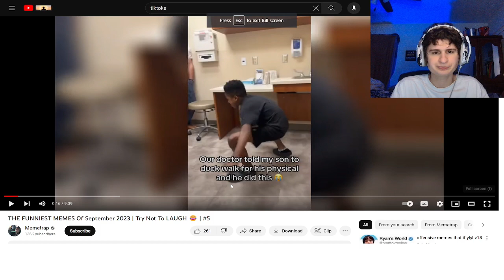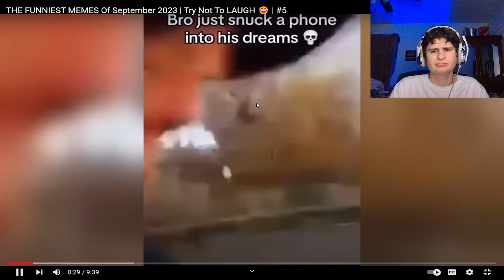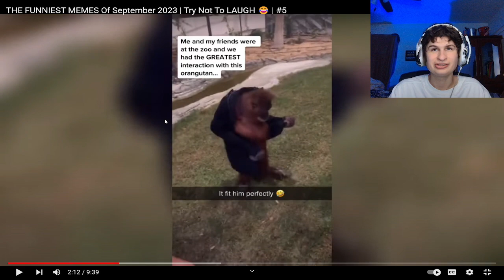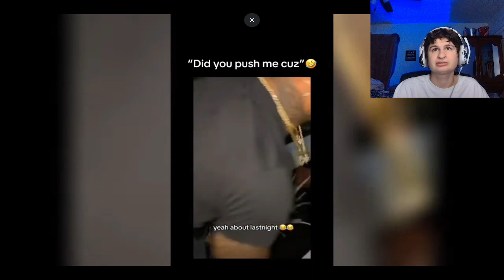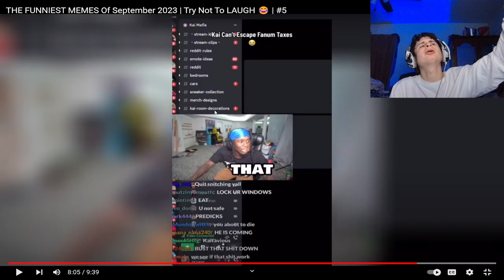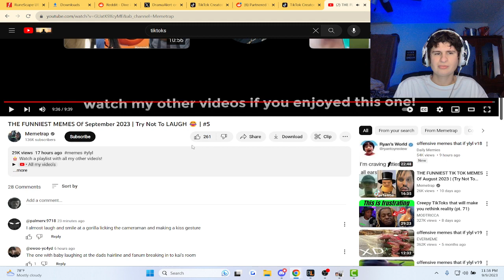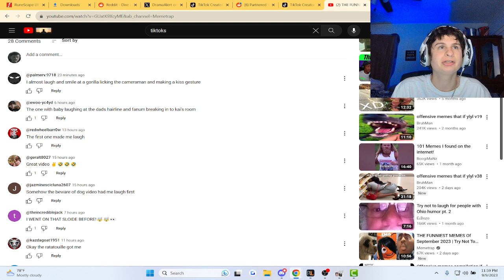Fanof Reacts to the BEST September memes EVER!